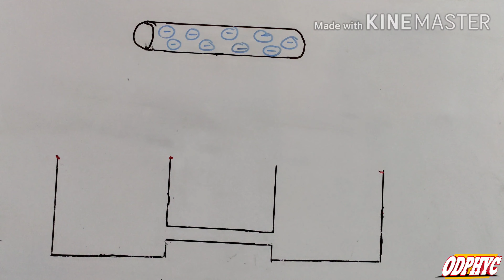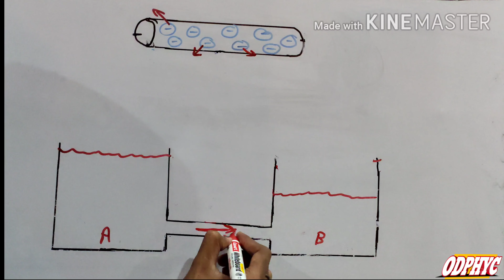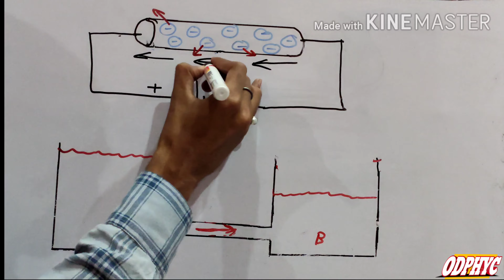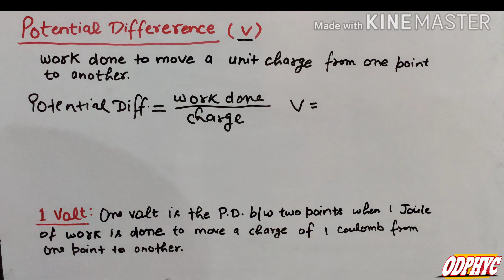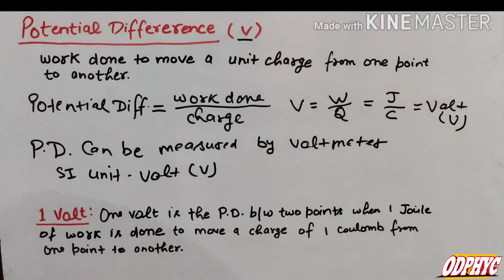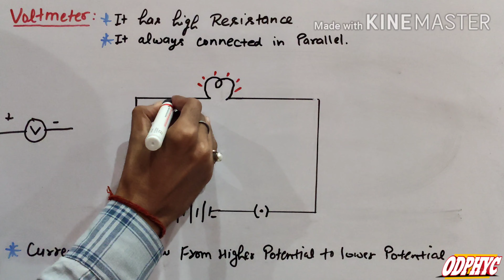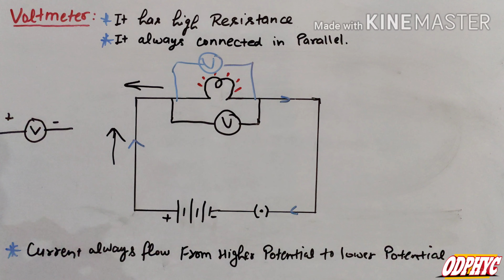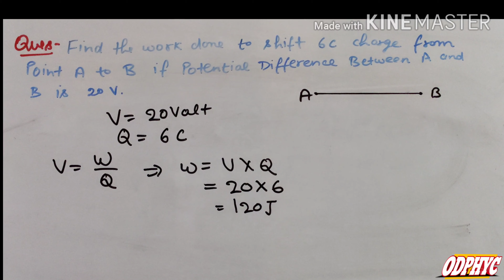Electricity - 2 | Class 10 Physics | Science Chapter 12 | CBSE NCERT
Lecture 2 | Physics Electricity Class 10 | Science Chapter 12 | CBSE NCERT | Potential Difference | Voltmeter | Physics Numericals ! Science Numericals !Why charges or electrons flow in the wire or conductor ?